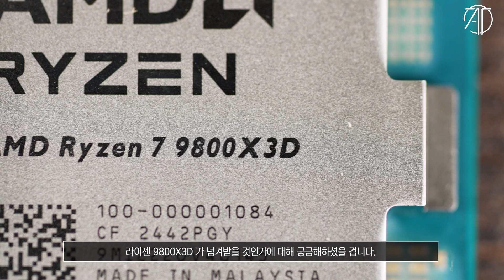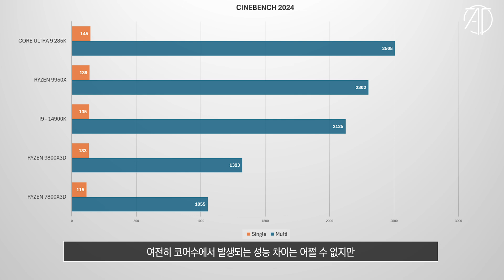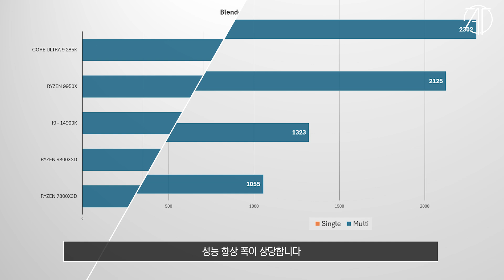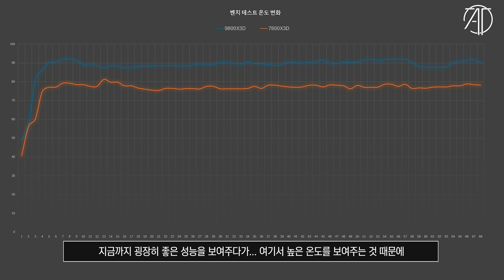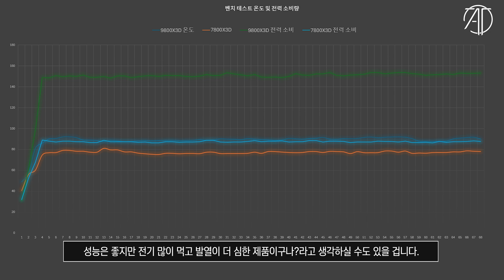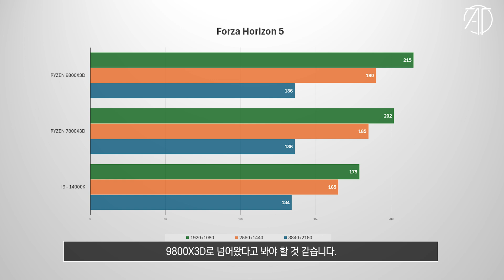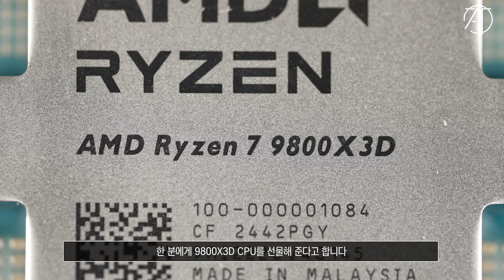게이밍 최강 CPU 타이틀이 바뀐다 ! RYZEN 9800X3D 리뷰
AMD 의 게이밍 CPU 최강종 7800X3D 의 왕좌를 물려받을수 있을까?
라이젠 9800X3D 를 성능 중심으로 핵심만 빠르게 전해드립니다.

본 영상은 AMD 로 부터 CPU 만 지원받아 제작되었습니다.

CPU : i9-14900K
M/B : ASUS Z790 MAXIMUS HERO
RAM : Corsair DDR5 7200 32GB
VGA : RTX 4090

CPU : 285K
M/B : ASUS Z890 MAXIMUS HERO
RAM : Corsair DDR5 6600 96GB
VGA : RTX 4080 SUPER

라이젠 시스템 - 메인 벤치컴
CPU : 7800X3D
M/B : X870E AORUS ELITE
RAM : Crucial DDR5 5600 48GB
VGA : RTX 4090

라이젠 시스템 - 서브 벤치컴
CPU : 9800X3D
M/B : X870E ASUS CROSSHAIR HERO
RAM : Crucial DDR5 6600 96GB

아토가 메인으로 사용중인 주변기기
마우스 - Razer Basilisk V3 Pro 35K

편집 PC
CPU : 14900K
RAM : Corsair DDR5 5600MHz 96GB

CPU : i9-10900K
M/B : ASUS Z490 MAXIMUS HERO
RAM : Corsair dominator (3200Mhz CL16 32GB)
VGA : RTX 3080
C/B : AverMedia 4K live
C/B : AverMedia Mini
C/B : Cam link
SSD : 960 EVO Nvme M.2 SSD 1TB x 2EA
PSU : Seasonic 1300 W
Cooler : CORSAIR 240 AIO

모니터 -
Samsung OLED G9 (게이밍 메인)
Samsung OLED G8 (게이밍 메인)
LG 27GR95QE (평소 인테리어 오브제 필요할때 막 갖다 쓰는 용도)
LG 32GQ950 (평소 인테리어 오브제 필요할때 막 갖다 쓰는 용도)